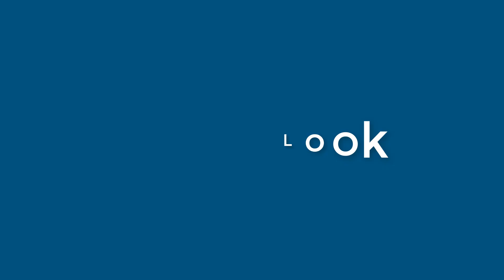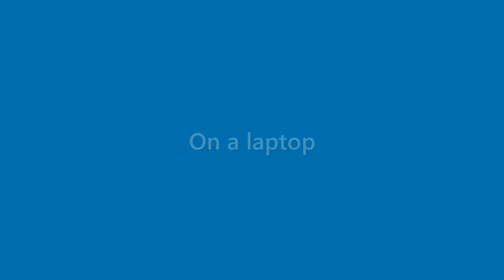Maxine Jennings - appearance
Name Look - Maxine Jennings - appearance. In this video we present "Maxine Jennings" name look and feel in various scenarios.
This video will cover:
How does "Maxine Jennings" look as a personal letterhead?
How does "Maxine Jennings" look on a business card?
How does "Maxine Jennings" look on a computer/laptop screen?
How does "Maxine Jennings" look with different background colors?
How does "Maxine Jennings" look with various fonts?